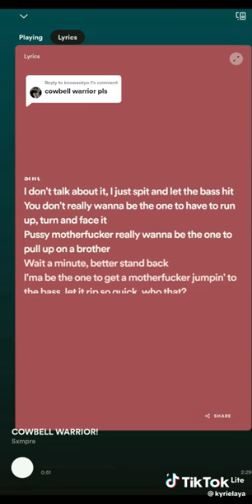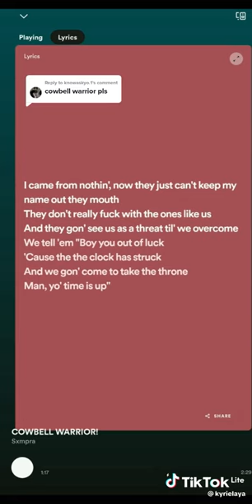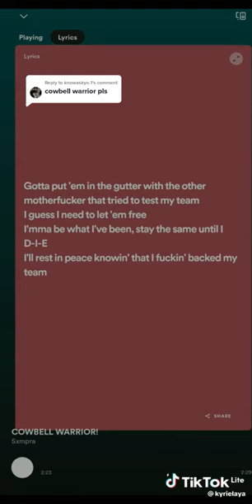How to sing cowbell warriors